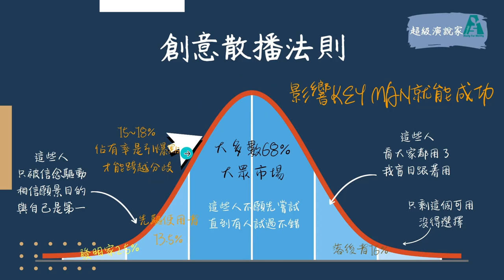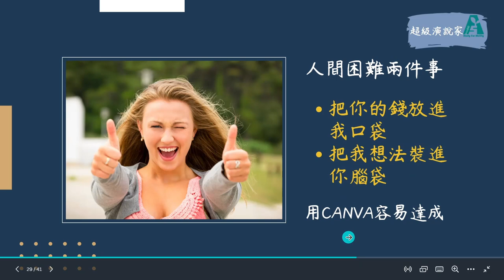老師必學─讓孩子直達課綱核心的終身學習心法：Xmind+Canva -13行銷成功法則與CANVA